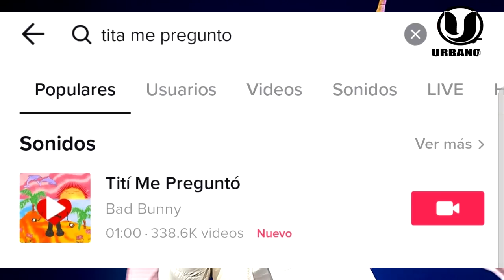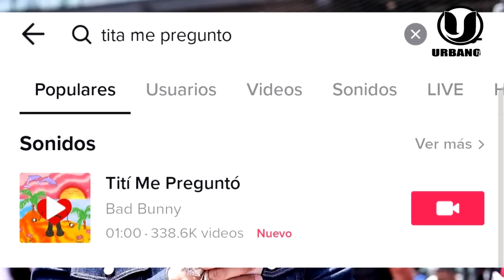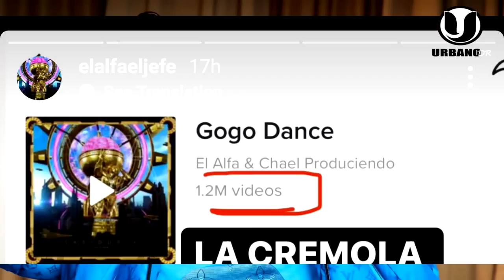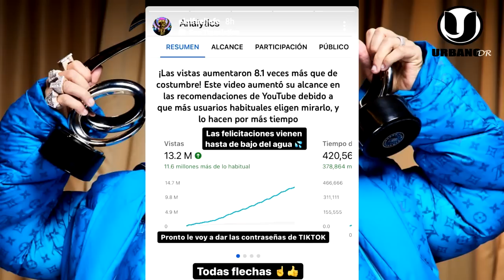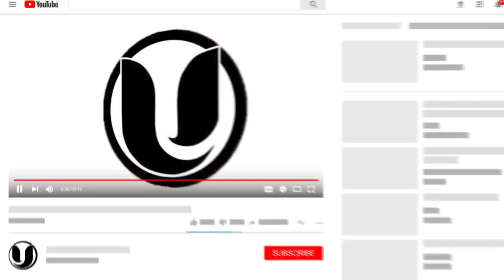EL ALFA DESTRONA A KAROL Y A BAD BUNNY Y SE HACE REY DE TIK TOK EN ESTADOS UNIDOS Y LATINOAMÉRICA